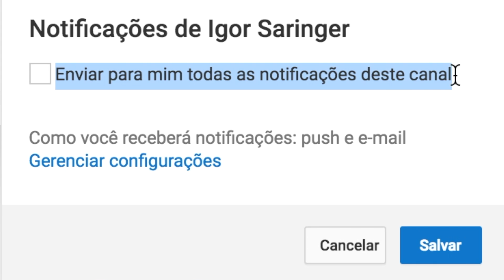DIY: FLUFFLY SLIME (Amoeba fofa e gigante que não gruda)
Como fazer amoeba, como fazer slime, como fazer amoeba gigante, como fazer fluffly slime.

Igor Saringer
Caixa Postal 80151
CEP 03350005